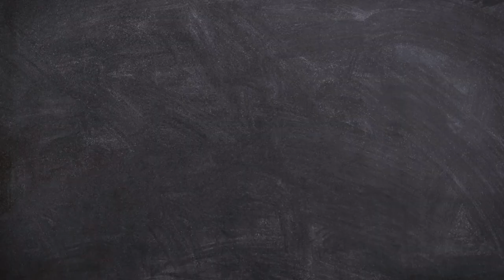Meditate in Angkorwat || Deep relaxing music for positive energy || Remove negativity and obstacles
music helps you to relax an concentrate on your inner well being. According to some researchers, music may even have the power to improve our health and well-being. Music is a powerful tool. It can help boost your mood as well as mend a broken heart. For centuries, music has played an important role when it comes to our ability to cope through life’s greatest highs and lows. It’s only been in recent years that research has suggested music can help combat depression and anxiety, along with a host of other mental health issues. Music therapy is one technique administered by health care professionals to help support people as they strive to improve and gain control over their mental health, functioning, and well-being.

Audio & Video : Creative commons no attributes required